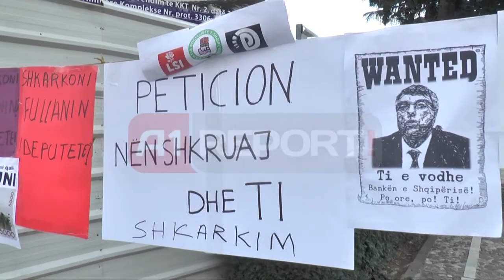A1 Report - "Thesari", Braho: Të dorëhiqen anëtarët e Këshillit Mbikëqyrës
TIRANE – Kreu i Komisionit parlamentar të Sigurisë, Spartak Braho, njëherësh deputet i  Lëvizjes Socialiste për Integrim, kërkon publikisht dorëheqjen e anëtarëve të Këshillit Mbikëqyrës të Bankës së Shqipërisë, duke e parë këtë si mënyrë për të shkuar deri në largimin e guvernatorit Ardian Fullani, në lidhje me mega-skandalin e vjedhjes së 713 milionë lekëve të rinj nga thesari i shtetit.

Deputeti i LSI-së, doli në një koferencë të posaçme për mediat nga kryesia e Kuvendit në lidhje me këtë skandal.

Braho: Pergjegjesia kryesore i takon Keshillit Mbikeqyres, ka vegjetuar ne detyren e tij
Duke ngarkuar me përgjegjësi indivuaduale, apo kolektive, Këshillin Mbikqyrës, Braho hodhi akuza të drejtëpërdrejta ndaj funksionimit të këtij institucioni. "Ka vegjetuar, -thotë Braho, ndërsa përmend edhe funksionimin me dy anëtarë mangët në Këshillin Mbikqyrës të Bankës së Shqipërisë.

“Krahas mungesës së tyre, mozbatueshmërisë me korrektesë vetë ato janë të paqarta dhe kanë nevojë të reformohen. Po ashtu rezulton se ndër përgjegjësitë kryesore në mënyrë koletkitve, dhe individuale ngarkon Këshillin Mbikqyrës që rezulton se është me dy mungesa, ashtu siç mungojnë dhe zv/guvernatori. Kjo strukturë kryesore drejtuese dhe menaxhuese, ndonëse e kompozuar me personalitetë të fushës ekonomike duket se ka vegjetuar, s’ka qenë kontrolluese, eficente”, - tha Braho.

Braho: Anetaret e Keshillit te bejne aktin moral dhe qytetar dhe te dorehiqen
Edhe pse paraprakisht veçoi emrat e Ermelinda Meksit, Ardian Civicit dhe Dhori Kules, të vlerësuar prej tij si “më të mençurit që duhet të japin dorëheqjen”, më tej Braho u shpreh:

 “Unë u drejtohem të 7 anëtarëve, në këtë shtatëshe pjesë e tij është edhe Fullani, por unë nuk mund të merrem me emra të vecantë. Të bëjnë aktin moral qytetar më të dobishëm për ata, që të parët vetë apo në grup të japin dorëheqjen vetëm për arsye tashmë të provuar se vjedhja është evidente”.

Braho: Prokuroria nuk e ka vene Fullanin para pergjegjesise penale, Kuvendi nuk e shkarkon dot
Braho tha se peticionet dhe thirrjet qytetare për shkarkimin e guvernatorit Fullani janë të pabaza, në kushtet kur Kuvendi është i kufizuar nga ligji për ta bërë diçka të tillë.

“Kjo ngjarje nuk është vetëm moral e politik, por ligjor e institucional dhe nuk zgjidhet me thirrje për shkarkimin e Fullanit. Për shkarkimin e Guvernatorit, ligji ka përcaktuar rastet kur mund të ndodhë. Dorëheqja është çështje personale, shkarkimi dhe pezullimi kërkon disa procedura. Nuk kemi dëgjuar asnjë përgjegjësi penale nga Prokuroria për Fullanin. Nuk marr përsipër të kërkoj prova në lidhje me thellësinë e veprimeve. Ndaj Fullanit nuk ka akuzë penale, në momentin që formulohet akuzë penale ai duhet të shkarkohet”, theksoi kreu i Komisionit të Sigurisë.